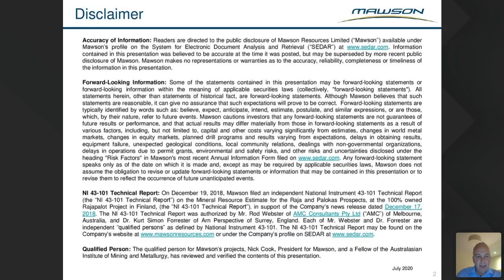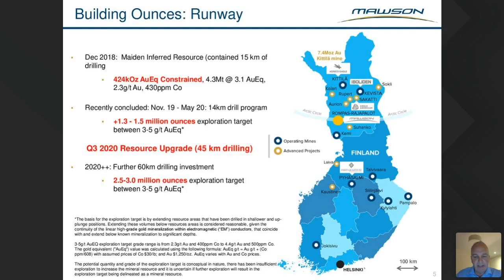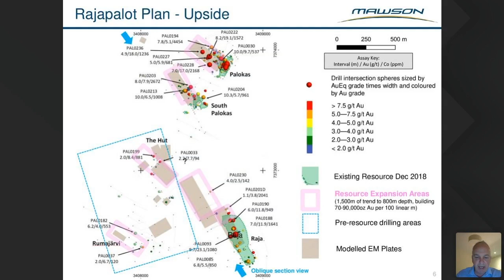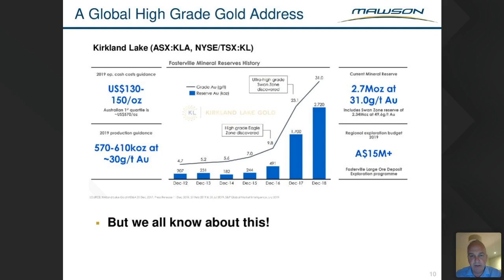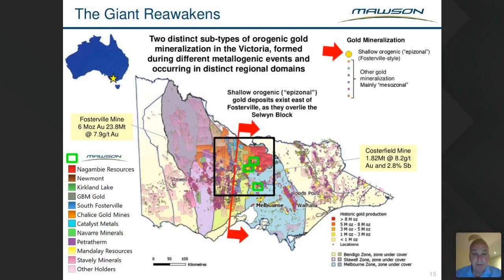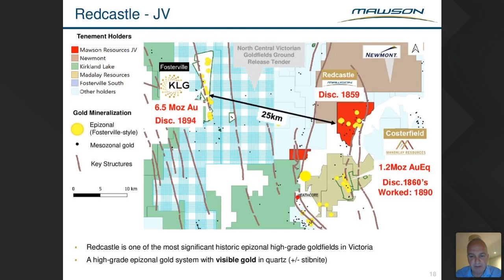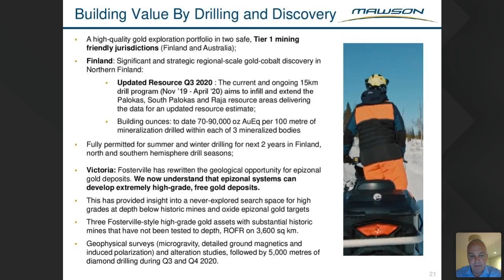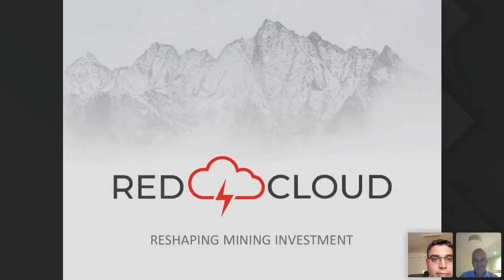Mawson Resources | Webinar Replay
Filmed by Red Cloud Financial Services Inc. on July 21